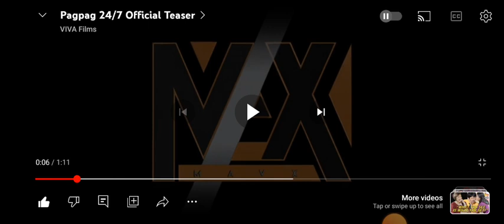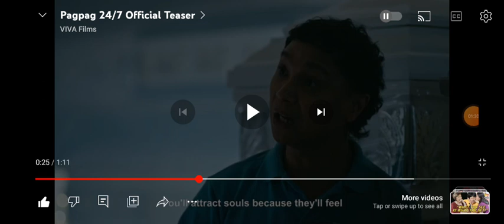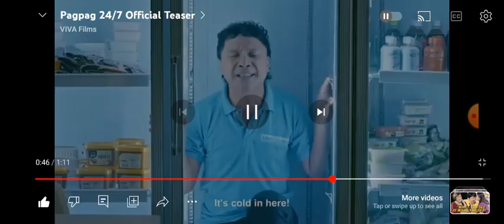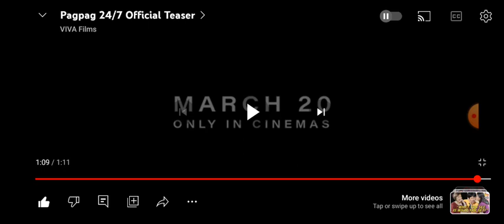Totoo nga ba ang Pagpag na dapat Gawin Pagkatapos Bumisita sa Patay? | PAGPAG 24/7 TEASER REVIEW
cinco jody sta maria

Paymaya is on going to make my account

Para sa shoutout dont skip ads and dapat nanuod sa lahat ng videos ko

Orig link ng profile sa youtube

And comment daldalerongvloggermajayjay with ur comments

Read this pinned comment Tips and gift GCASH 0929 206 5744 or Send Tips Just Check Super Thanks Button in my videos to send amount for support and be top fan :) also for membership Click Join button in side of Subscribe button

Ignore nyo first clips sinama ko lang ung sa fb kasu dito lang kayo sakin send tips for top fand membership and tips for top fan kaya watch nyo nlang ung video link here at dont skip ads

Paki basa po eto

For full video abangan
ParaMaka$100 yun kasi kota maka sweldo sa youtube

DONT SKIPS ADS On long video but in my youtube shorts maikling video na parang reels lahat un kusa may ads pag like and watch all videos :)

When People Say Yes, some People said NO!

Dear sir,

I was sure that my video wasn't under the age-restricted because my video hasn't contain any sexual, harmful, hateful and building content. Please Youtube Team to review and remove the restriction on this video.